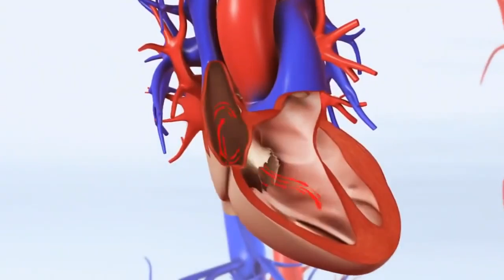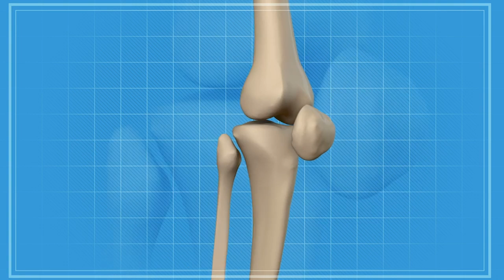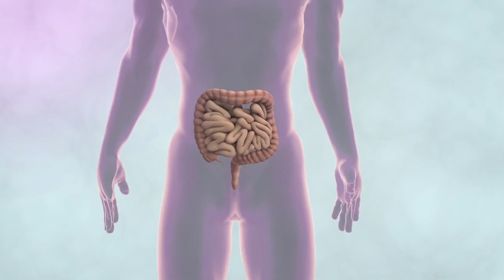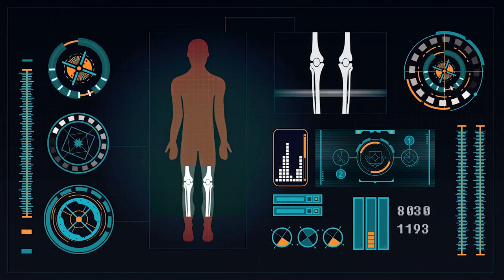रात भर पानी मे भिगोकर खालो,डायबिटीज,Uric acid,कोलेस्ट्रॉल,मोटापा,जोड़ों मे दर्द,कमर दर्द, Weightloss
रात भर पानी मे भिगोकर खालो,डायबिटीज,Uric acid,कोलेस्ट्रॉल,मोटापा,जोड़ों मे दर्द,कमर दर्द, Weightloss और दिल की बीमारियां नहीं होंगी
kalonji ke fayde,ajwain ke fayde,belly fat,knee pain,2 चीजो से बने काढ़े का सेवन करे-मोटापा,जोड़ो मे दर्द,कमर दर्द,डायबिटीज होगा दूर,वात के कारण-ना चल सकने वाला इंसान दौड़ेगा,रात भर पानी मे भिगोकर खालो,डायबिटीज,uric acid,कोलेस्ट्रॉल,जोड़ों मे दर्द,weightloss,dil ki bimariyon ka ilaaj,high bp ka ilaj,sugar rog ka ilaj,cholesterol,heart blockage,heart attack,diabetes treatment,vaat pitta cough,naso ke blockage kholne ke upay,ajwain or kalonji ka pani